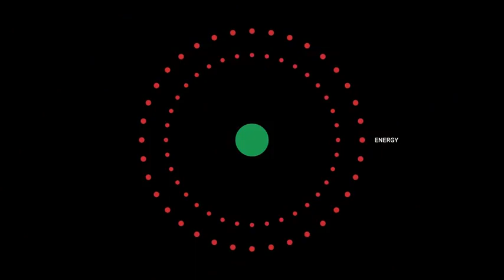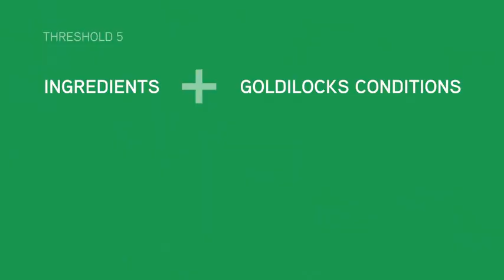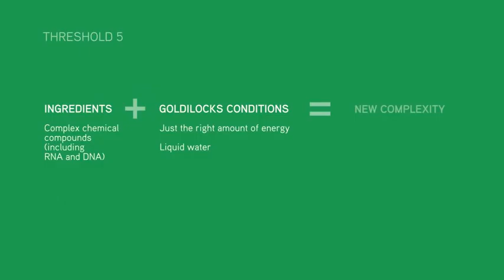Threshold 5 | Life on Earth Video | Unit 5: Big History Project | Life Today History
Through a diversity of chemical elements and the perfect conditions on Earth, life mysteriously appeared.